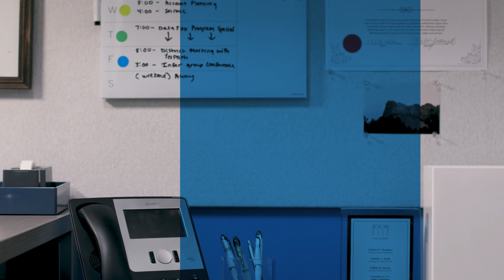NICE Predictive Behavioral Routing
We’ve all been a part of the typical, dissatisfying customer ritual, but now a new technology has emerged.  Predictive Behavioral Routing changes the customer interaction ritual into a personalized customer connection.  Watch to see how Predictive Behavioral Routing makes matches in the AI-driven cloud to improve customer connections and drive business results.  See how to make connections. Smarter.